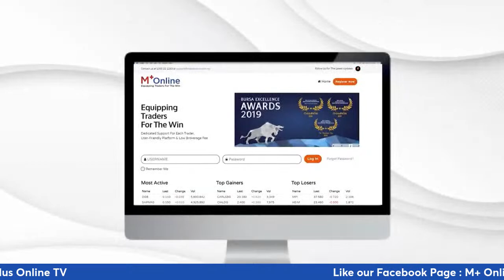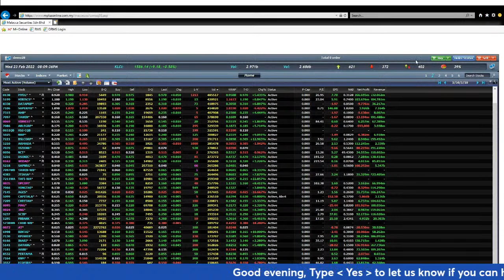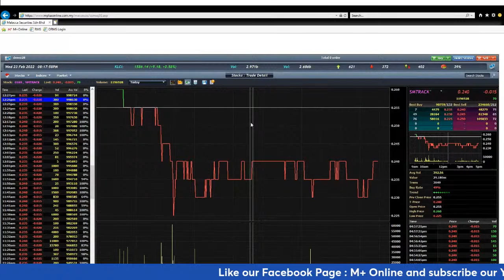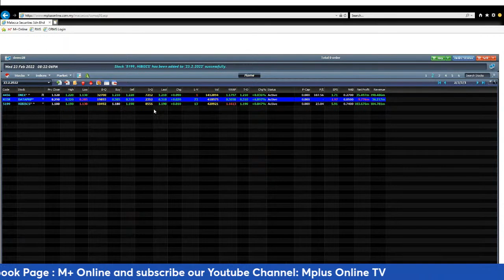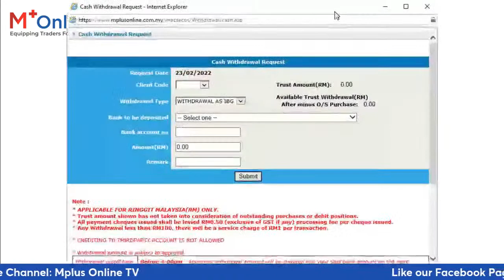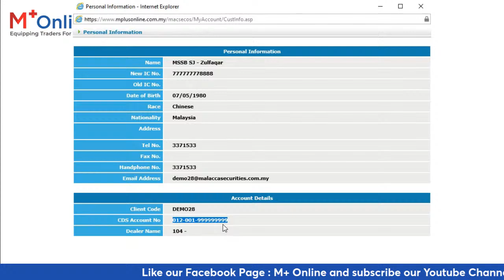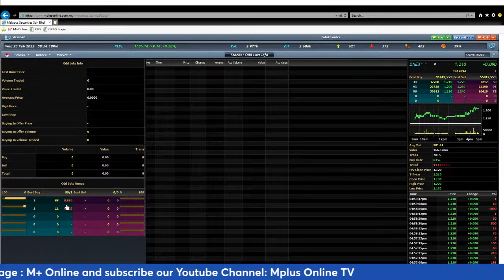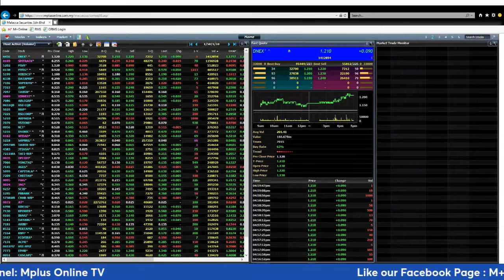Panduan Untuk Beginner Melabur Saham di Bursa Malaysia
Webinar kali ini akan dikongsikan cara-cara pengunaan platform Mplus dalam bahasa yang mudah difahami dan penyampaian yang ringkas & padat